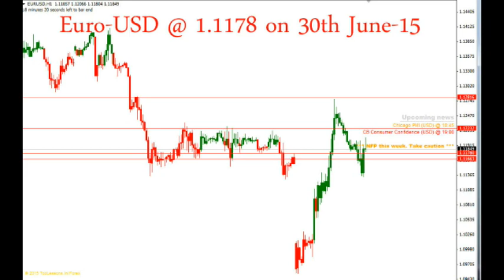Greece Crisis -The Complete Story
The past five years, Greece has been orchestrating with European Commission, the European Central Bank, and the International Monetary Fund (named "the Troika") for budgetary help with its commitment inconvenience.

Latest Major news about Greece Crisis..
Greek government hails today's demonstrators
Tsipras encourages no Vote in the choice
S&P downsize Greece
Tsipras: Reject moneylenders' offer energetically
Ian Traynor on the day Europe said Tsipras must be halted.
Dissidents: Bring back the drachma
Europe turns its weapons on Tsipras

Ignore Tags.